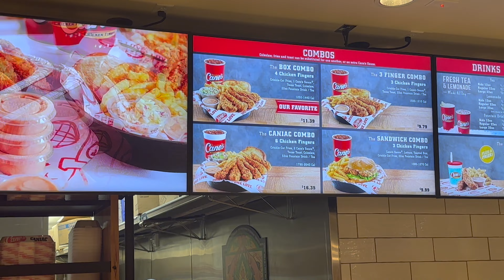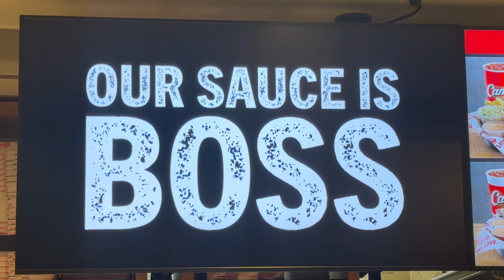NOVIDADE EM ORLANDO: EXPERIMENTANDO O RAISING CANE'S - Será que é bom?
**CUPONS DE DESCONTO PARA OS OUTLETS E DESCONTOS E DICAS PARA SUA VIAGEM:

✅ VÍDEO DE COMO PEGAR O CARRO NA ALAMO NO TERMINAL C DE ORLANDO: